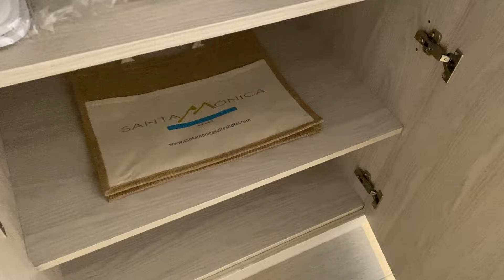Santa Monica Suites Gran Canaria - Junior Suite Meerblick (Room 508)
Zimmer mit traumhaftem Blick auf die Dünen von Maspalomas in Gran Canaria